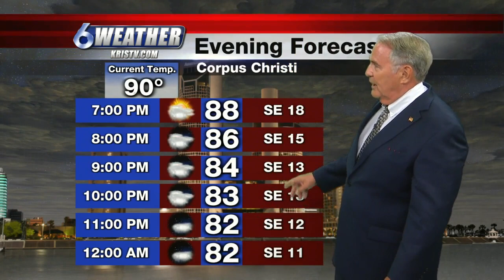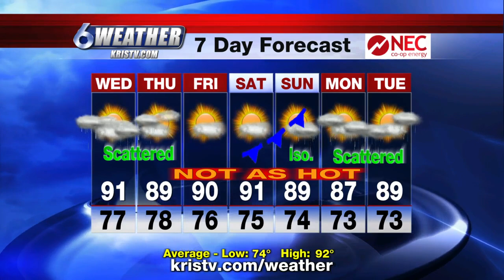Dale Nelson weather at 6 p.m.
Rain is on the way for the Coastal Bend, according to chief meteorologist Dale Nelson.